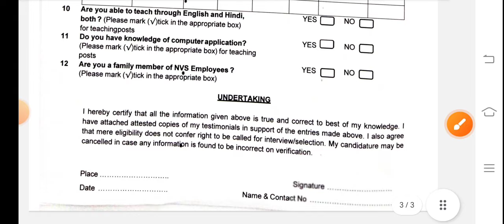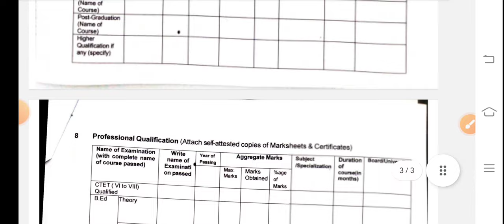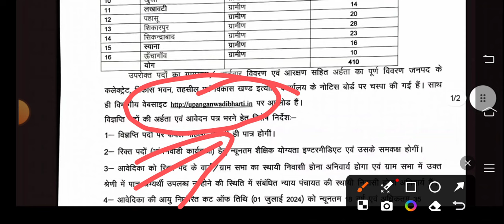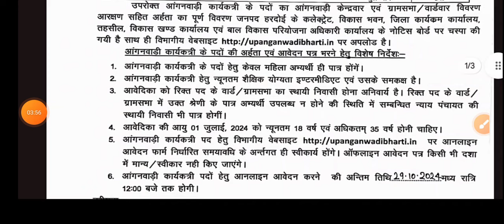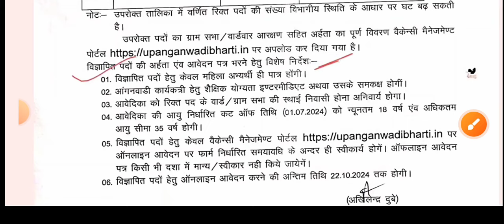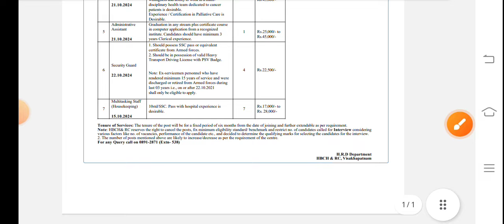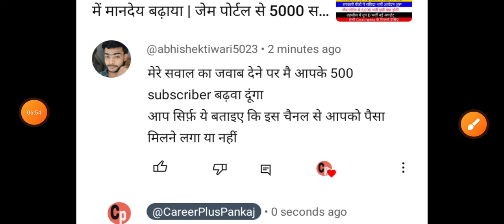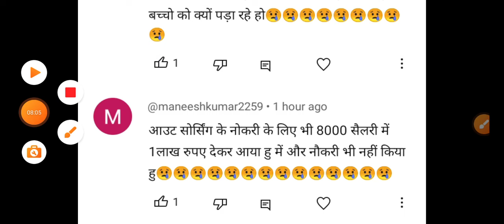उ0 प्र0 के 10 जिलों से आंगनबाड़ी और सुपरवाइजर भर्ती आवेदन शुरू हुए | एडेड ई क0 Peon भर्ती विज्ञापन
exam pattern
group d vacancy
Ahc ro syllabus
Teacher vacancy
कैरियर प्लस
Morning News
उ0 प्र0 के 10 जिलों से आंगनबाड़ी और सुपरवाइजर भर्ती आवेदन शुरू हुए
एडेड ई क0 Peon भर्ती विज्ञापन